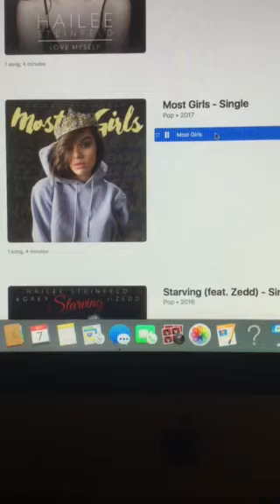The Riley King Radio Show at 10am